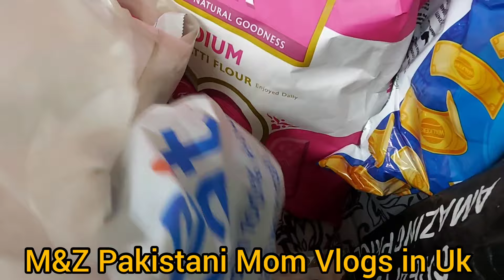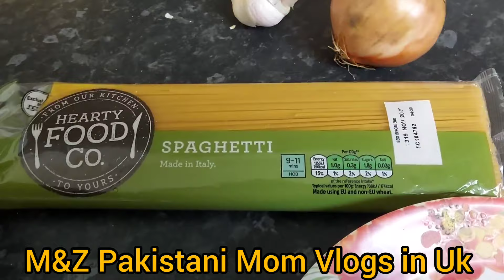My Friday Morning Routine 🌄||depression and anxiety ||Quran Helped Me|M&Z Pakistani Mom Vlogs in Uk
watch these links 👇🏻

Routine Rural Life in a Village in Northern IRAN | Making Kachi on a Rainy Day

Why People Are Leaving Uk 🔥 I am Planning to Leave UK | REASONS FOR LEAVING UK |
@M&ZpakistaniMomVlogsinUk